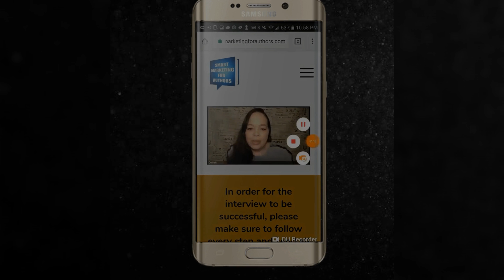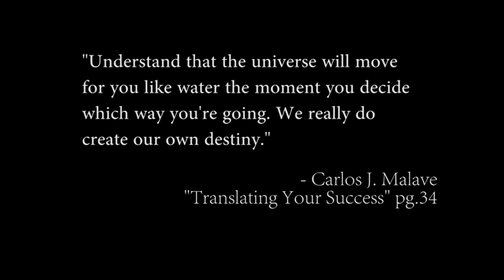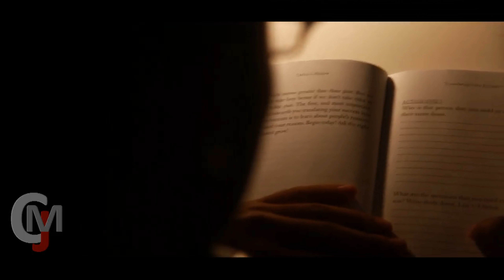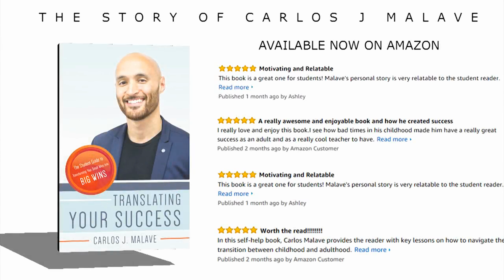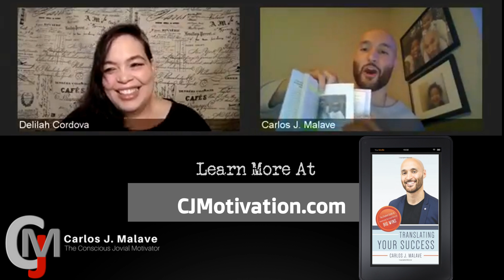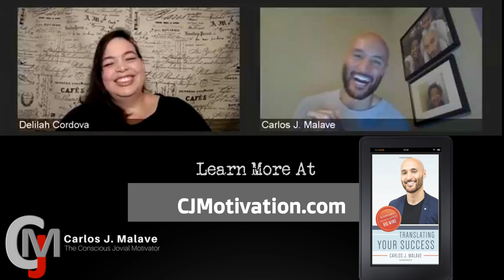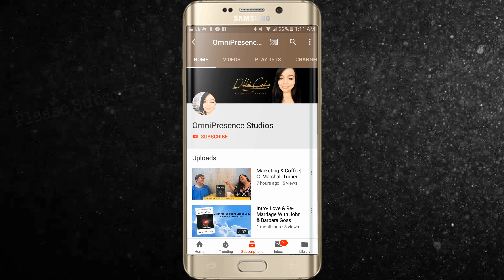Marketing & Coffee | Carlos Malave| Full Interview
You can get the copy of "Translating Your Success" Here: